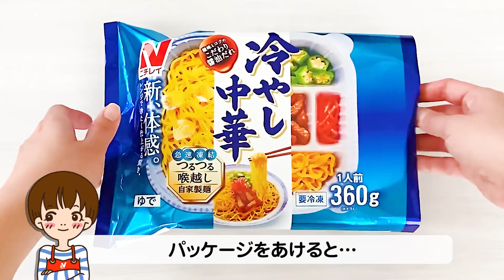【レンジで冷たい！】ニチレイ『冷やし中華』の調理方法をご紹介！（ニチレイフーズ）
レンジで温めるのに冷たい！？　ニチレイ『冷やし中華』　2022年3月1日発売

レンジで冷たく仕上がる驚きの新製法をご紹介！
商品の詳細、「冷やし中華はじめました」でお馴染みのAMEMIYAさんに歌唱いただいた
オリジナルソングはこちらから聴くことができます♪